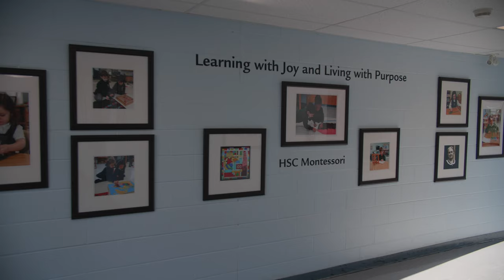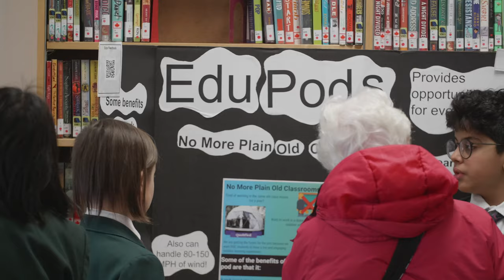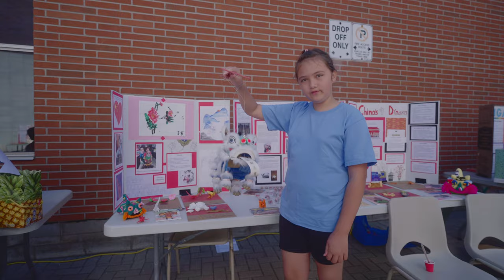Hillfield Strathallen College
Embark on a journey through Hillfield Strathallan College, beautifully unveiled by Black & White Media. This narrative captures the essence of a world-renowned institution that seamlessly blends tradition with innovation. Experience a spectrum of educational opportunities and avant-garde amenities that promise to position every student well ahead of their contemporaries.

From the foundational Montessori philosophy to the challenging nuances of Secondary education, Hillfield Strathallan College ensures an academic trajectory that's unmatched in depth and breadth. Each scene of this masterpiece reveals the school's commitment to nurturing young minds to become tomorrow's visionaries.

Hillfield Strathallan College isn't just an institution; it's a gateway to a future sculpted in excellence and purpose. For those who value unparalleled education, this is your destination.

And if this visual journey has captivated you, entrust Black & White Media to tell your story next. Elevate your narrative with us. Contact Black & White Media today. Learn more about how you can showcase your educational institution in the best possible light when you visit us